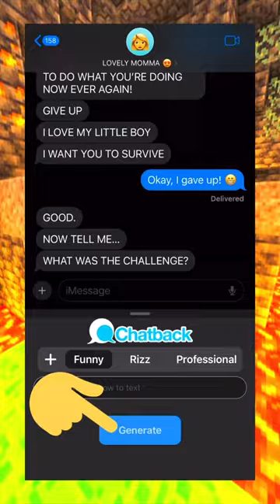challenge 🥵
Chatback can make you smart and funny. Trust me, *you* need it.

Spicy food challenge? Mustard Pour? Chicken Wing Challenge? Or whatever you draw I buy challenge? What's your favorite challenge? 😁😳